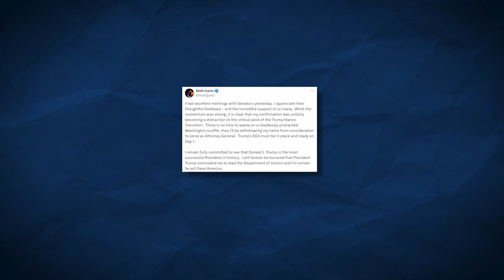Gaetz Withdraws AG Nomination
Former Florida Rep. Matt Gaetz has withdrawn his name from consideration to be President-elect Donald Trump's attorney general, he wrote on social media Thursday.

The former Florida congressman said he made the decision after a series of meetings with senators on Capitol Hill Wednesday.